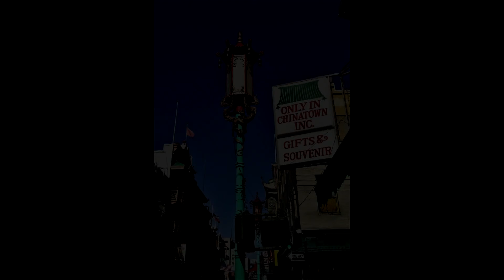Dominocast - Episode 20 - I Left My Heart In San Francisco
Welcome to a special episode of Dominocast!  In episode 20, me and Miah talk about all the details of everything we did on our October vacation to San Francisco!  I've included some (but not all) of pictures we took while on our trip and touring the city.  There will not be a music break in this episode, because we had so many memories to tell about!